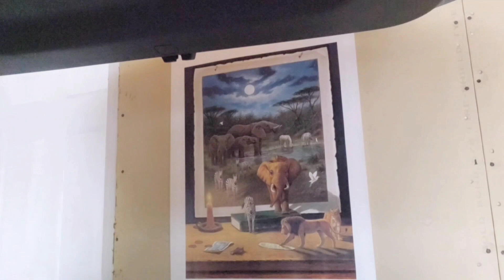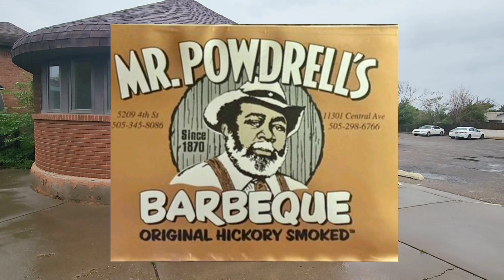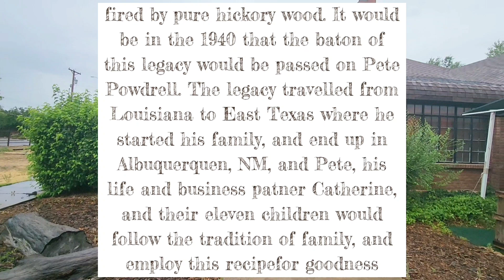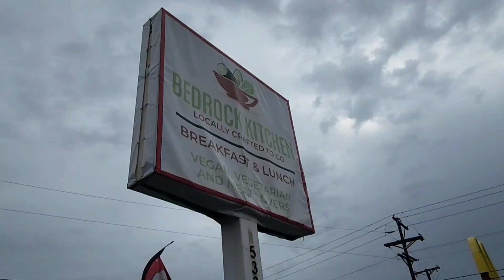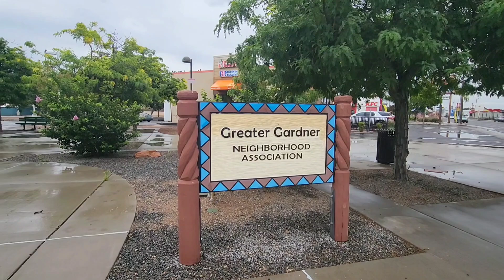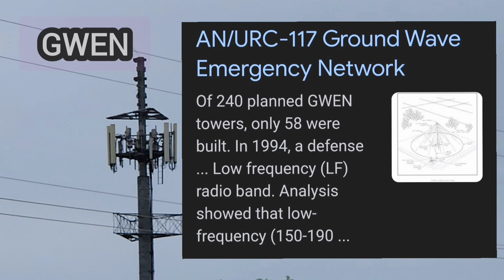Closing of Mr. Powdrell's BBQ a Staple of Albuquerque | Exploring 4th Street Art History & Culture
Sad news of an old restaurant closing in an established, exciting neighborhood of old Albuquerque. Exploring another bit of 4th street taking in the nooks and crannies of art and culture on a wet, rainy day...

Or click on that Super Thanks Heart ♥ just below the video. Thank You!!!